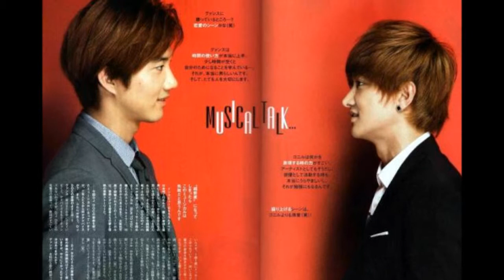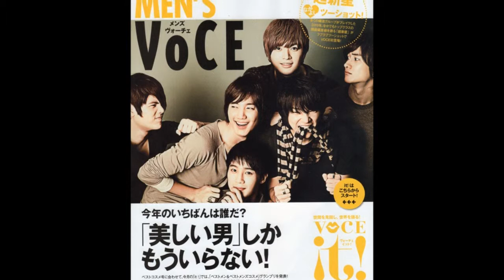Geonil-Kun!! (kimi no birthday)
Congratulations Geonil-kun. you are great and you will be Giant just need your friends failiares and of course the passion that you carry in your heart

Happy Birthday!